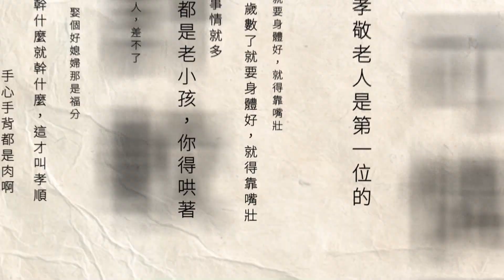小犬發威！ 恆春半島「路樹遭拔」 PU跑道慘被吹掀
小犬颱風橫掃恆春半島，各地遭狂風不斷肆虐侵襲，屏東獅子鄉南世部落有大樹遭連根拔起，PU跑道也被強風吹掀，村長連忙檢視災況，忙得不可開交。至於枋山休息站的招牌以及民宅遮雨棚也都被吹掀，搖搖欲墜，各地災情不斷傳出，也讓人見識到小犬的驚人威力。